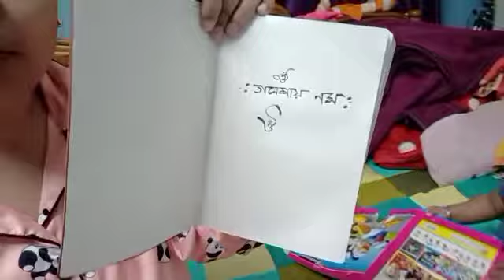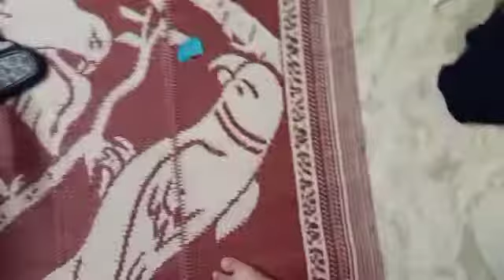আজ থেকে শুরু হয়ে গেল আমাদের নিমন্ত্রণ করা 💌/দেখতে দেখতে আমার সোনা একবছরের হয়ে গেল 🥰